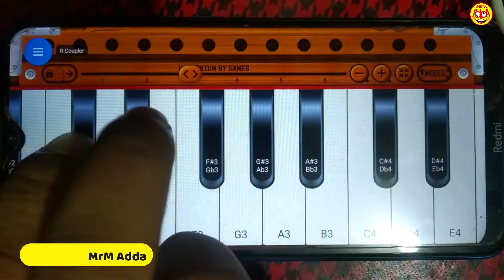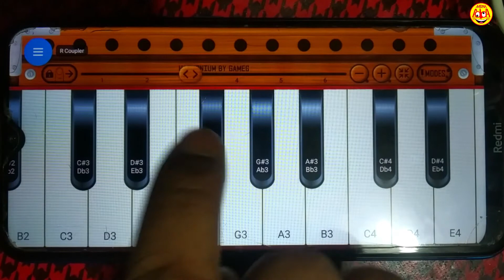দোল দোল দোলনি রাঙ্গা মাথায় চিরুনি - হারমনিয়াম শিখুন বাংলায় - MrM Adda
মোবাইল Harmonium  দোল দোল দোলনি রাঙ্গা মাথায় চিরুনি এর সাহায্যে গানটির সুর তোলা হয়েছে। music হলো সাধনার বিষয় যত বেশি সংগীতে চর্চা করবেন তত দ্রুত শিখতে পরবেন।

● Song: দোল দোল দোলনি রাঙ্গা মাথায় চিরুনি
● Singer: আব্দুল আলিম
● Edit, Color, Poster: MIZAN
● Direction: MrM AddA

নিচের ভিডিও গুলো দেখলেই বাজাতে পারবেন।